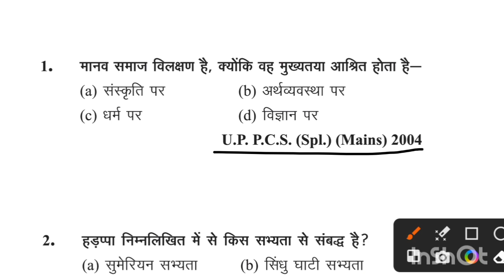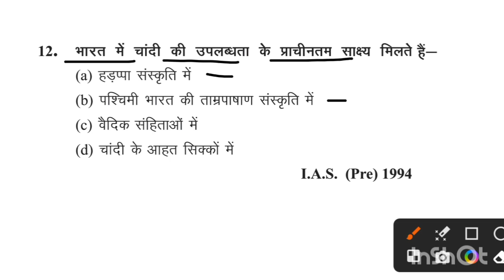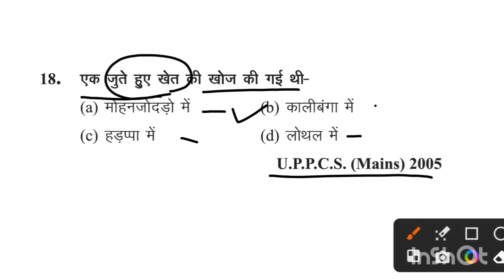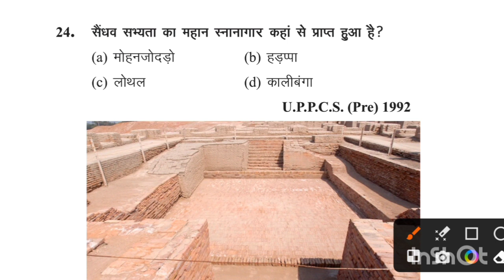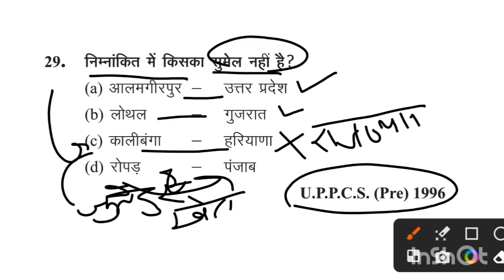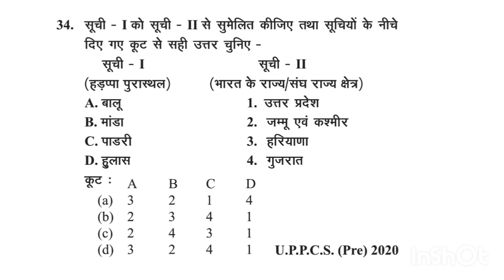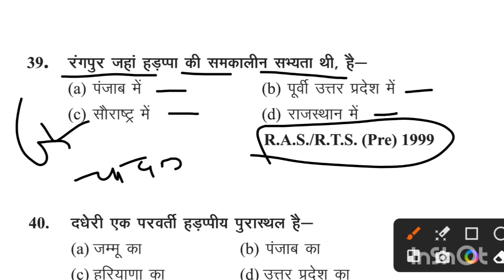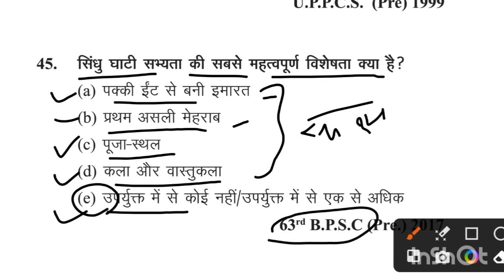सिंधु घाटी सभ्यता Part-1 | हड़प्पा सभ्यता | UPPSC RO ARO PYQ | Indus Valley